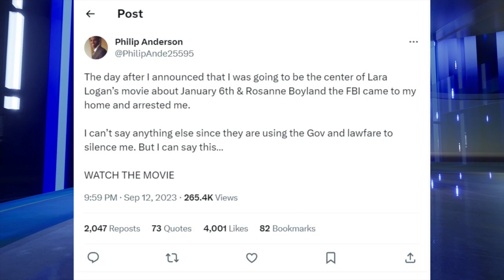Lara Logan Slams Former Employer -'60 minutes'- For Hiding Truth About Jan. 6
While the propaganda puppets for the left continually share the gaslighting narrative that those on the right are fascists, the police state is here and brazenly directed at anyone opposing the government under the Biden regime. We’ve seen Biden's brown shirts relentlessly persecute anyone questioning our "evolved" election system. And we’ve seen it directed at doctors who have simply tried to honor their oath to do no harm. It’s even been seen at local school boards- law enforcement given marching orders to drag concerned parents out of meetings. Today we’re speaking with courageous investigative reporter - Lara Logan - who continues to expose what really happened on Jan 6.

You can watch my show - Counter Narrative every weekday on AMPNews.US!

Locals 🌟 Stop buying products from companies who hate you. Make the switch! 🌟Don’t Wait for the Next Financial Crisis – Get a Free Gold Consultation Now!

Kristi Leigh is bringing the meats! & stock up on All-American beef from ranches in Texas. No mRNA jabs ever. Sous vide, freeze-dried, and stored in mylar bags with oxygen absorbers for maximum shelf-life - 10+ years without refrigeration. Not dehydrated, not jerky. By freeze-drying it we retain maximum nutrition and flavor. Just soak in water for 15 minutes and it's ready to eat. These are NOT "beef crumbles" or other common survival meats. These are premium cuts of Ribeye, NY Strip, Tenderloin, Sirloin, and Chuck.